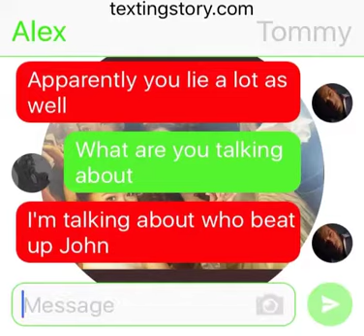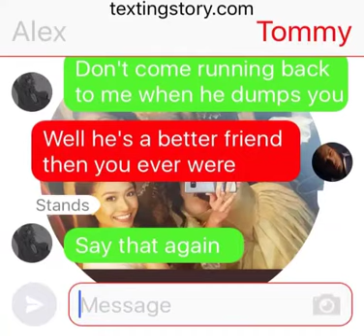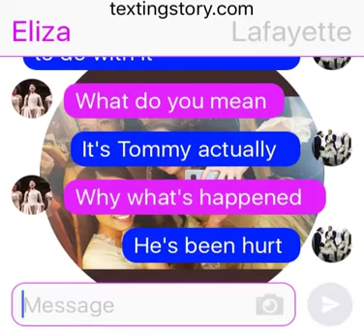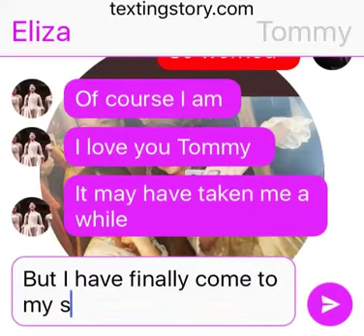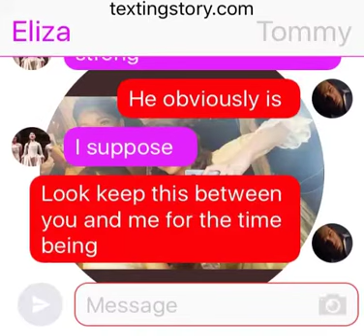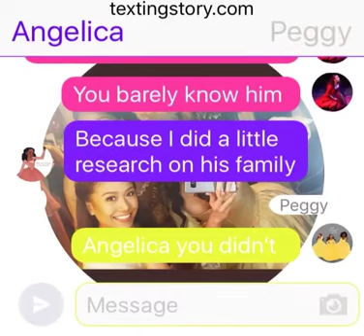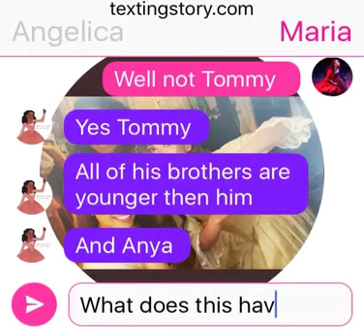I loved him first part 10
Already on to double figures!!! So Tommy makes his mind up and it seems everyone has a secret to hide. Love live the Firebolts.